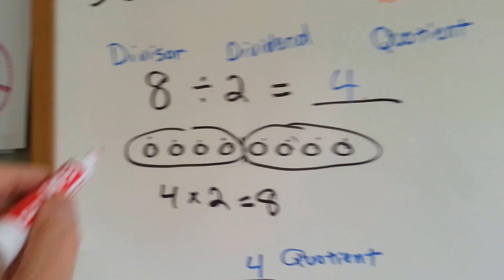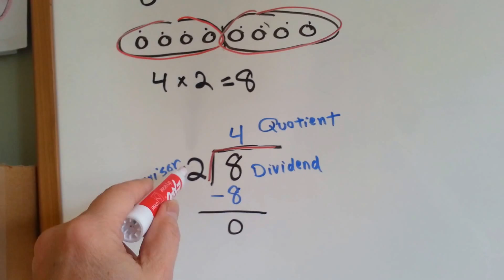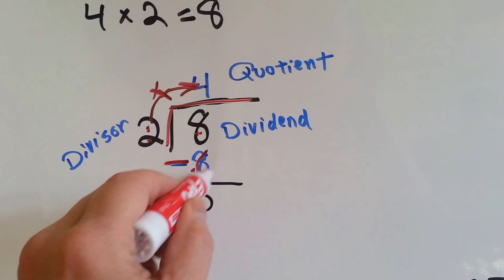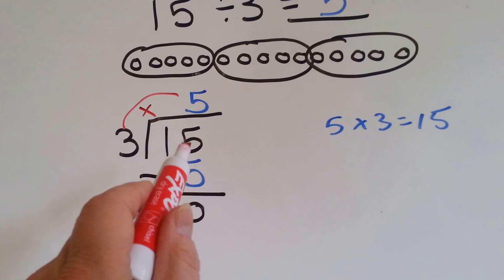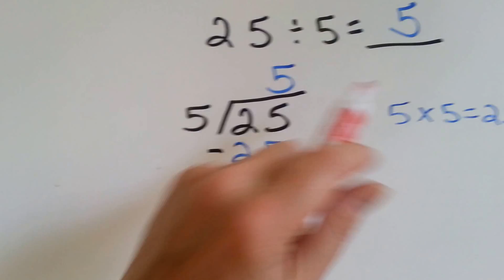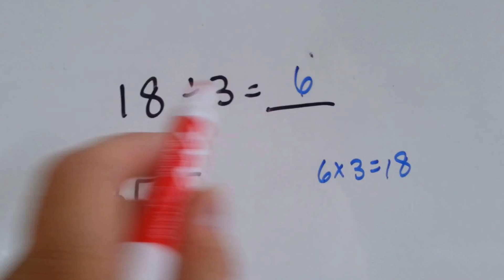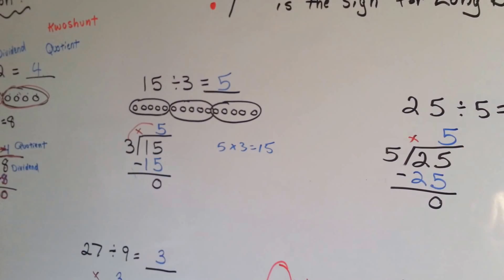Grade 3 Math #6.2b, What is Long Division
An explanation of Long Division at it's most basic. What the long division sign looks like and how to place the answers. #47